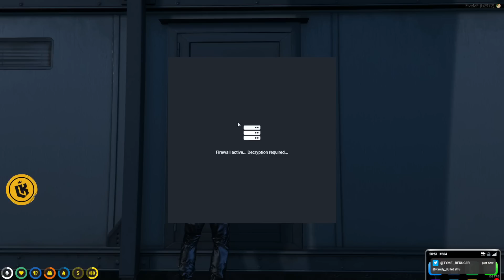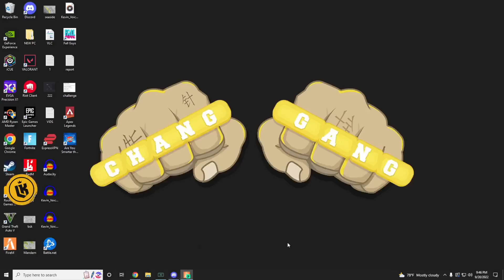Chang Gang Investigate The Oil Rig Heist | GTA RP NoPixel 3.0